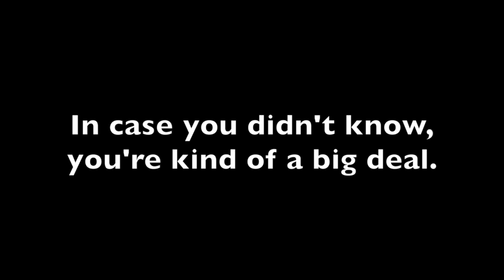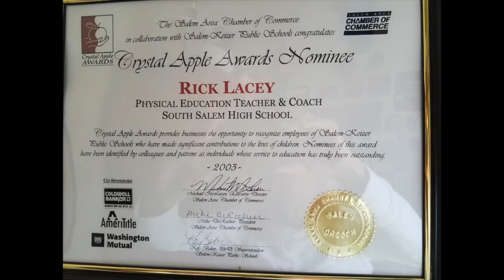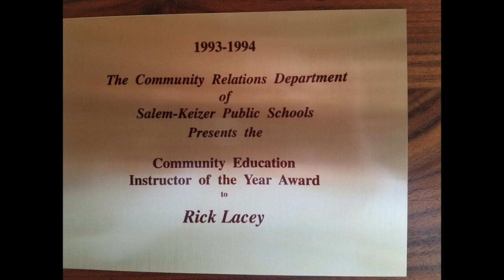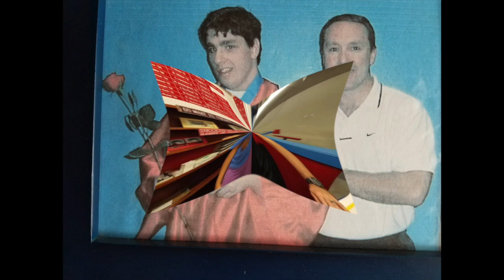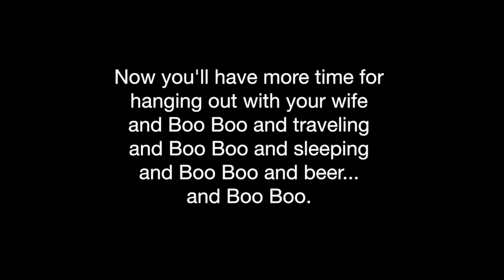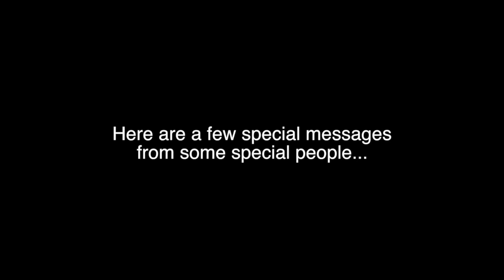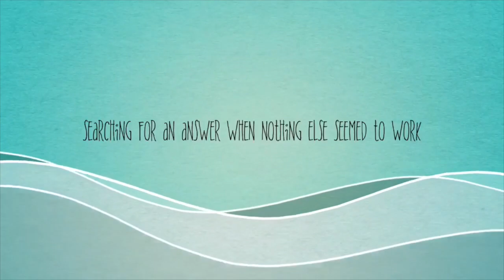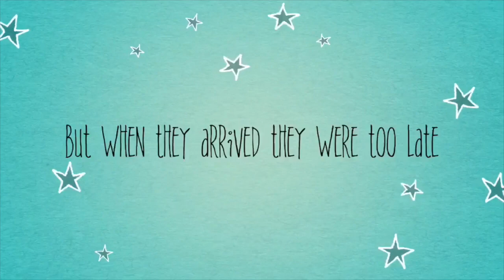Rick's Retirement Video HD 720p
Coach Lacey's video